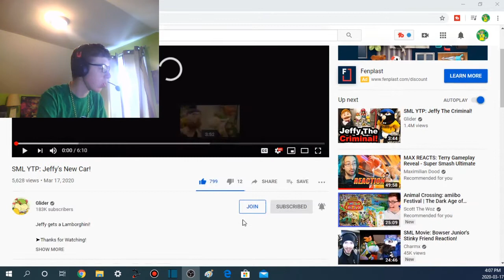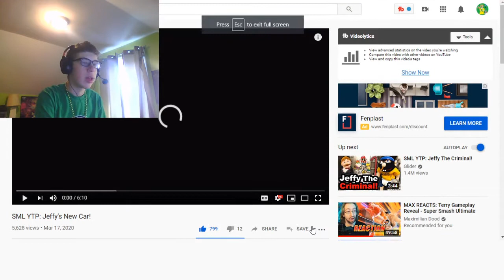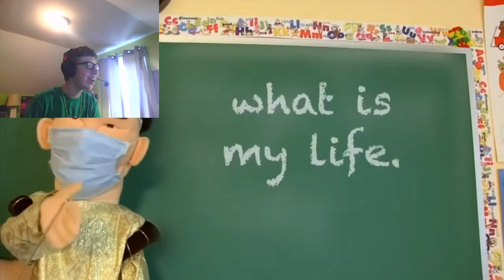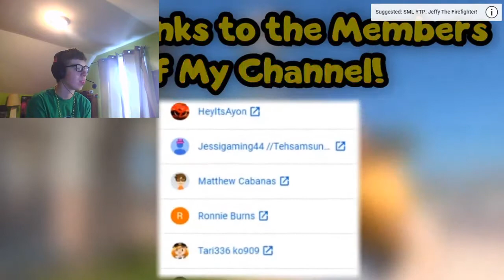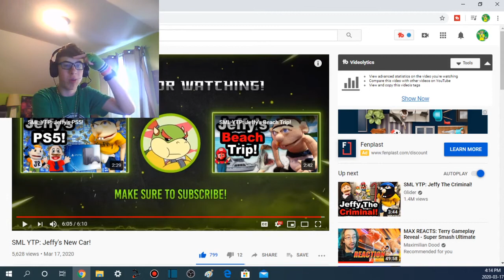I'M DYING!!! || SMG001 Reacts #146: SML YTP: Jeffy's New Car!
-SMG001, 2020